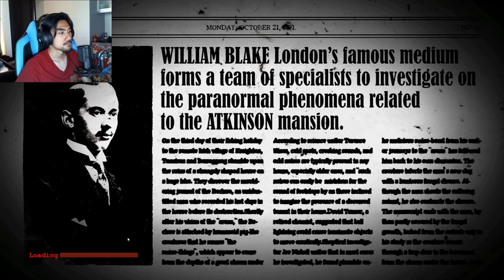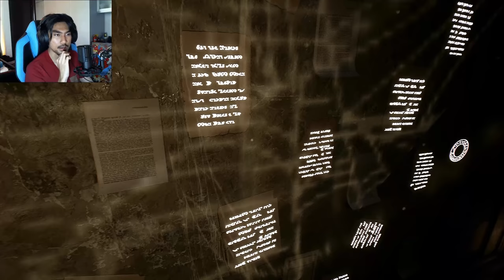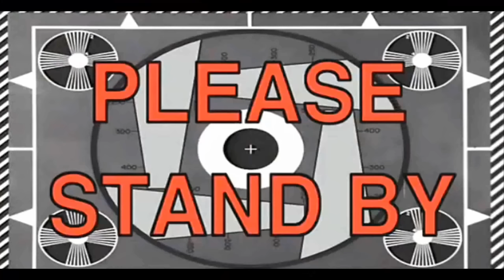The Conjuring House with RezZaDude - PART 6